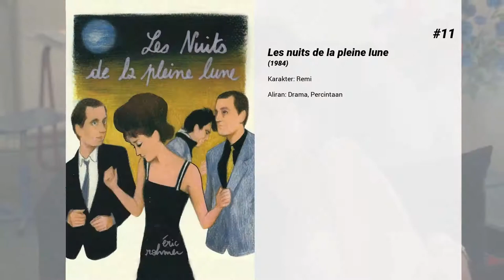Film-film terbaik dari Tchéky Karyo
Selamat datang di ... Film-film terbaik dari Tchéky Karyo! Di saluran kami, Anda akan menemukan ratusan TOPS dan peringkat film terbaik dari semua genre, aktor, dan kebangsaan.

Film-film terbaik dari Tchéky Karyo hadir...

15. Le Roi Danse

14. And the Band Played On

13. GoldenEye

12. Les Lyonnais

11. Les nuits de la pleine lune

10. Belle et Sébastien

9. L'Ours

8. Le marginal

7. Belle et Sébastien, l'aventure continue

6. Jappeloup

5. The Patriot

4. The Way

3. Nikita

2. Un long dimanche de fiançailles

1. La Cité de la Peur